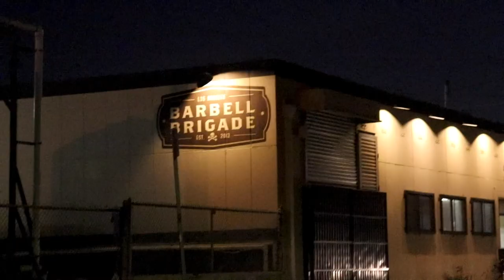LA VLOG DAY (1/3) | Huntington Beach | Pull Day at Barbell Brigade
Hey guys I've decided to split the footage into 3 days just because it's easier to sit through as well as saves a ton of memory from my laptop lol.